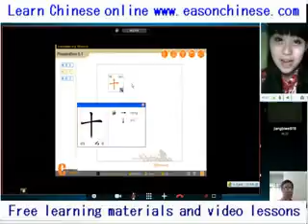The 2764art exhibition display of human and animal harmony world